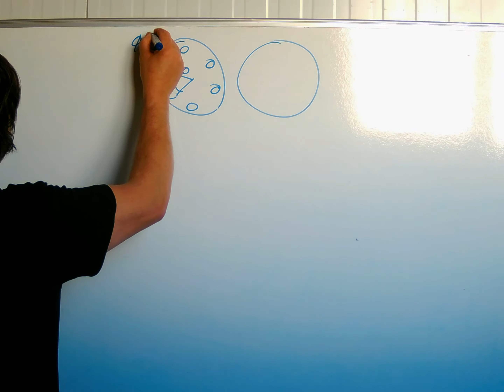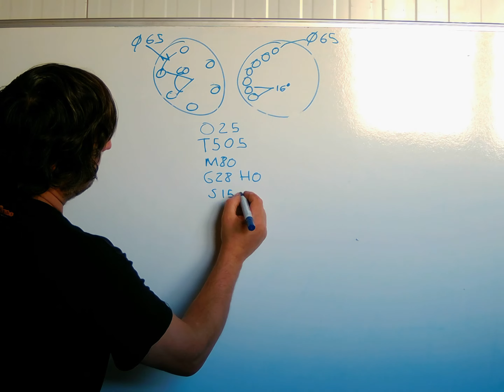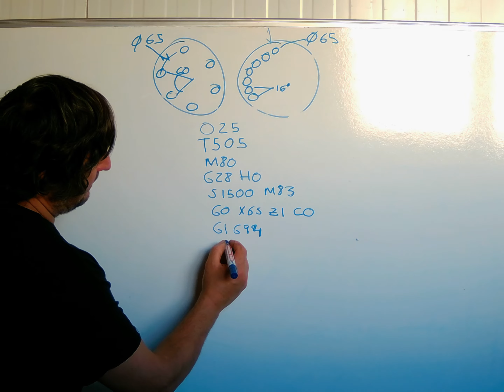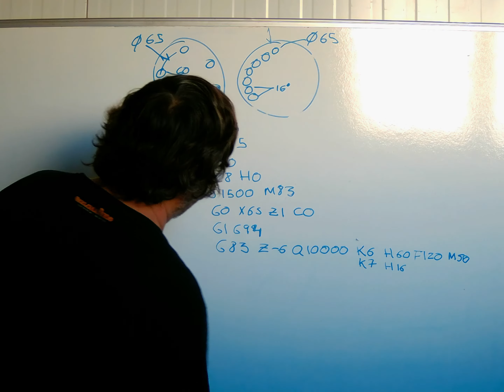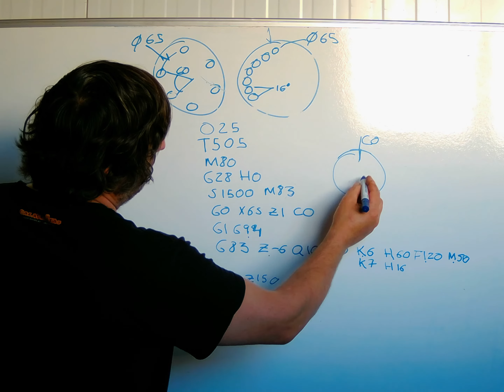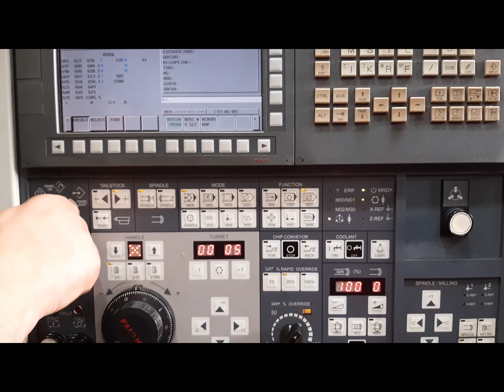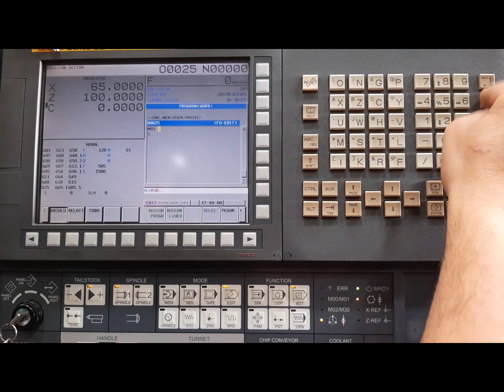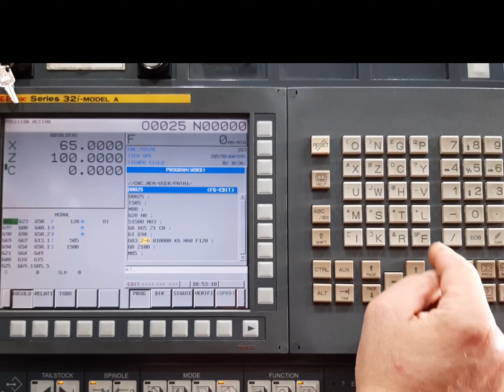Programar torno CNC , en ISO con control fanuc, ciclo de taladrar G83 con herramienta motorizada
Aprende con nuestros vídeos a programar en ISO gratis maquinas con control fanuc ,en este vídeo enseño a usar el ciclo de taladrar G83 con herramienta motorizada